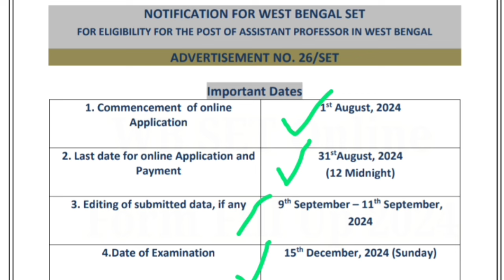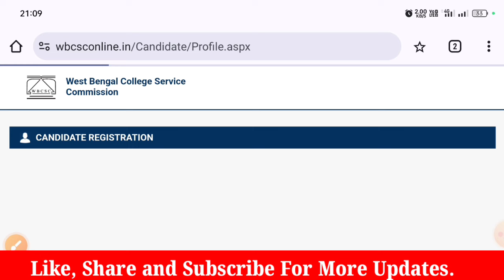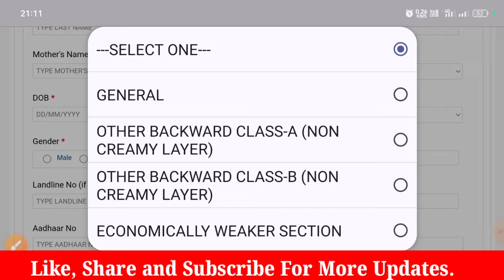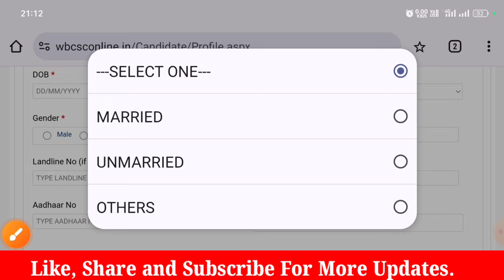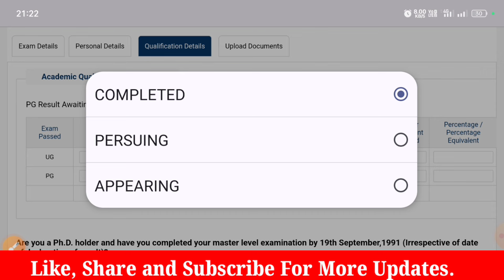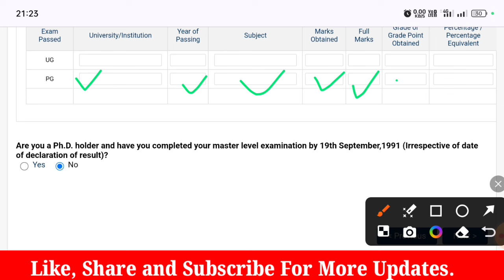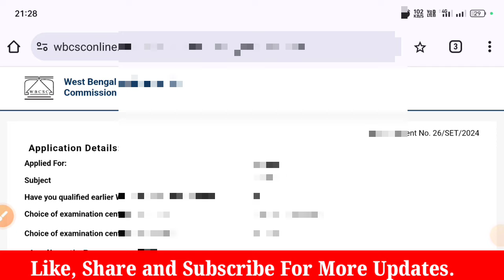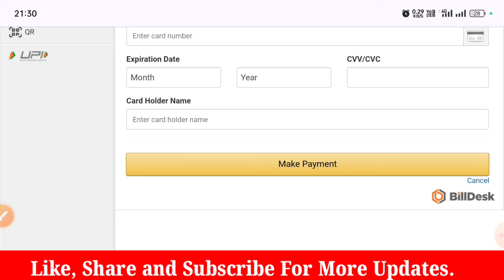WB SET Form Fill Up 2024|WB SET Online Apply 2024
Hi Guys,  I Am Biswajit Today Special Topic Covered :;WB SET Form Fill Up 2024|WB SET Online Apply 2024|